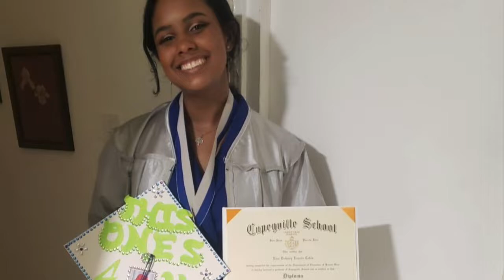Seniors 2020 Graduation Ceremony